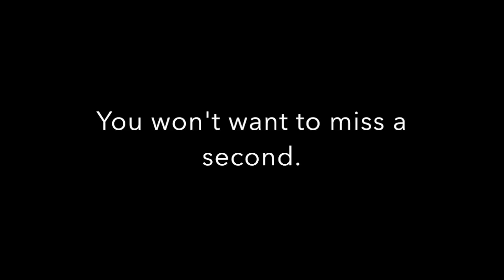36 Hour Invite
Congratulations 36 hour dancers!